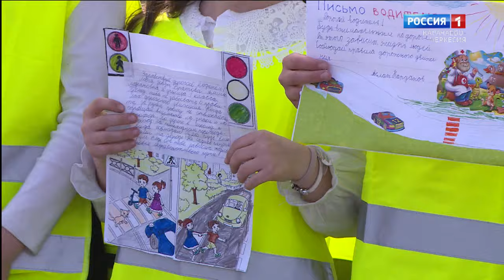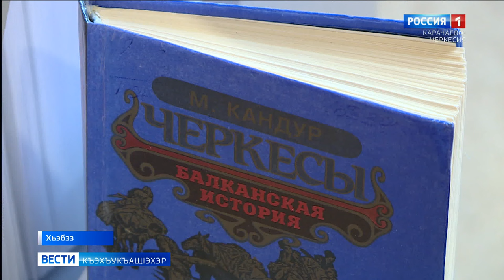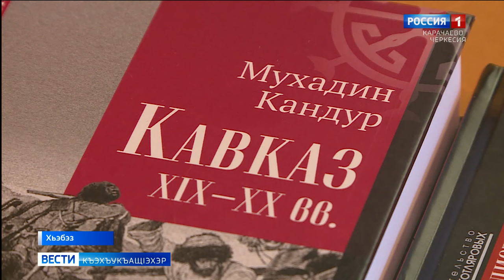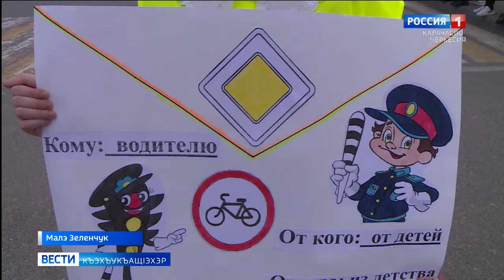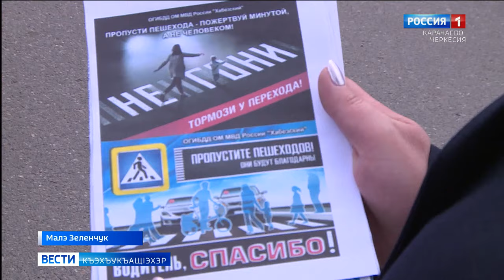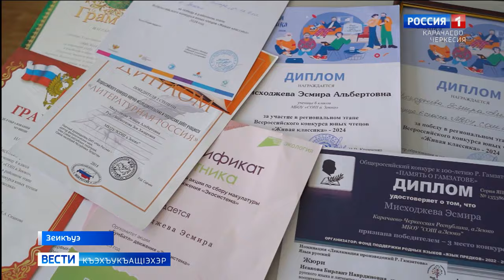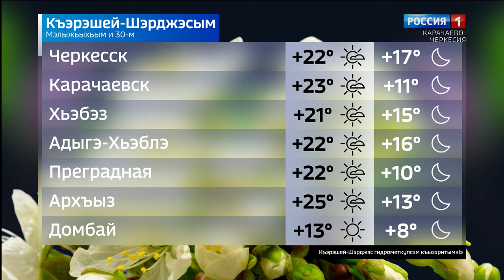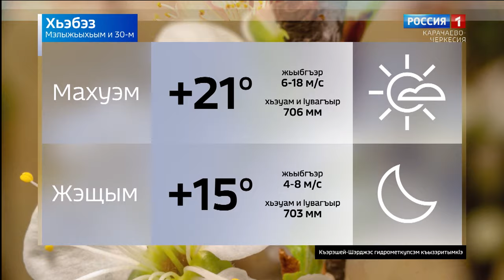Вести на черкесском языке 30.04.2024